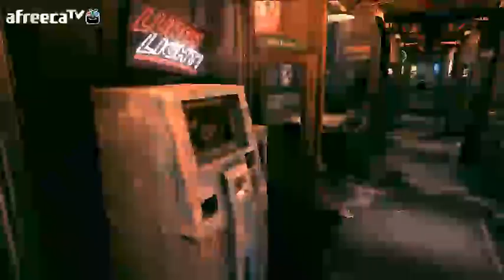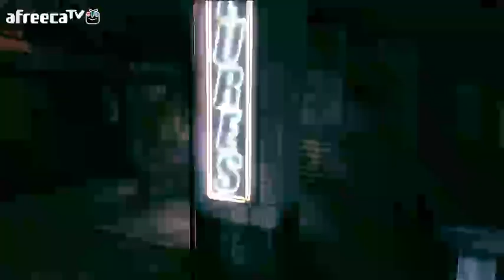검은네로] 레이지(Rage) 운석충돌이후 [9]